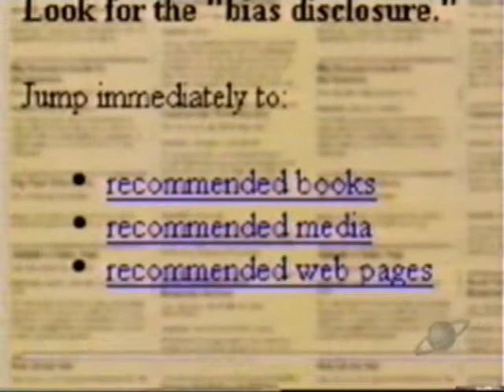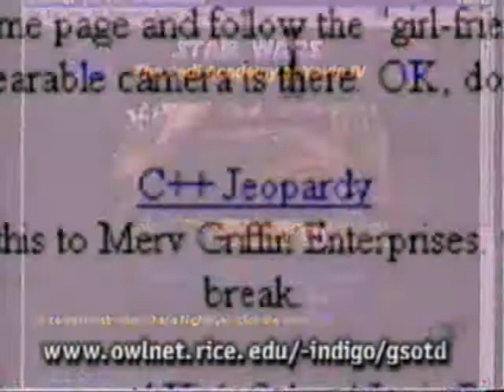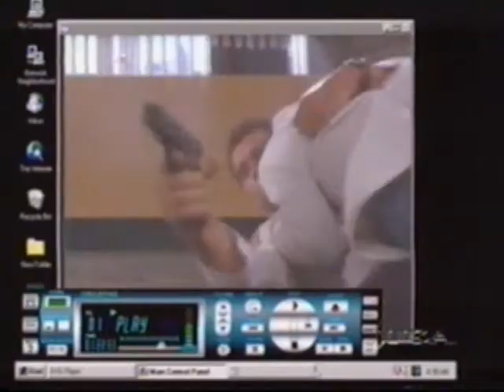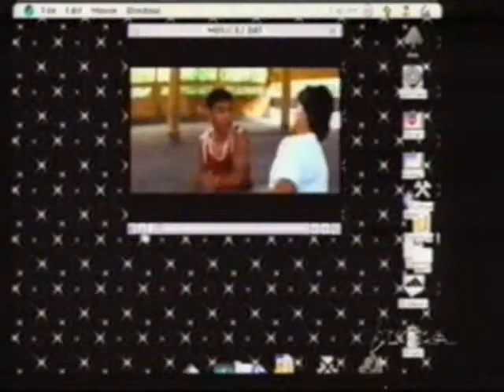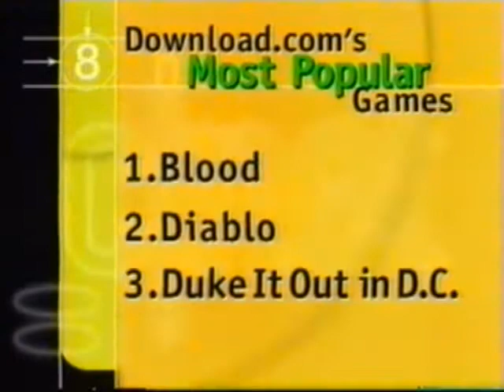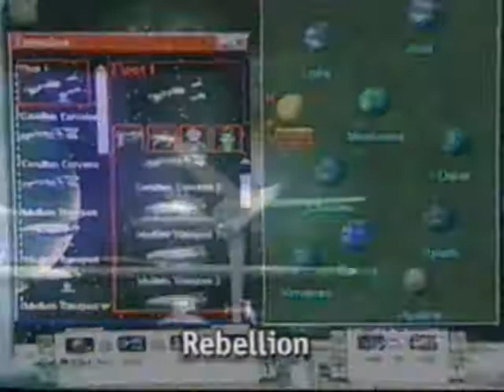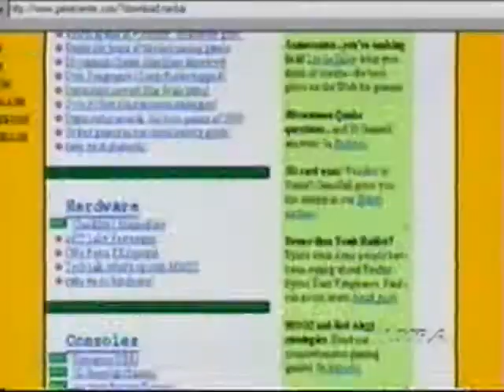C|NET Central: Cults Online, Browser War 1997 (3of3)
(3of3) A look back at cults online, the browser war between Microsoft and Netscape. Sofie Formica explains Active X, and Desmond Crisis shows us VCD and DVD.